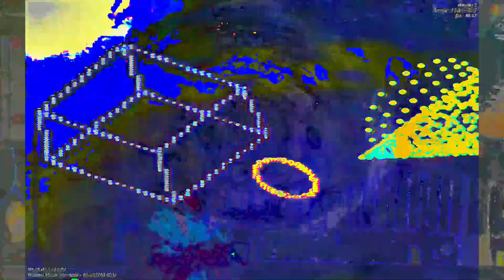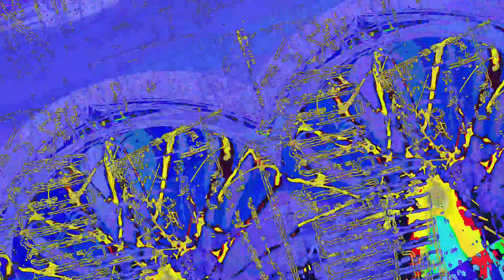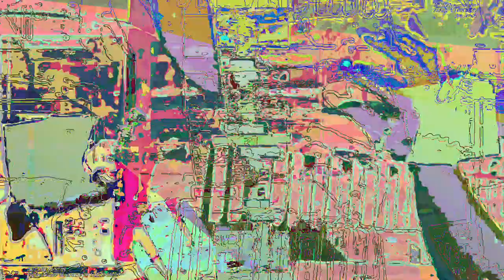[EPILEPSY WARNING] Movie 23 06 13 14h55m07s